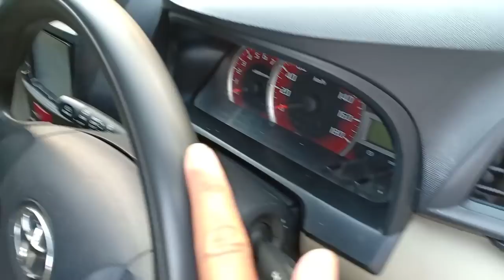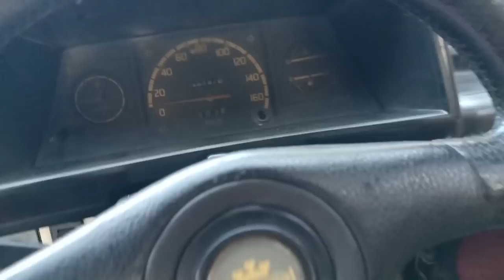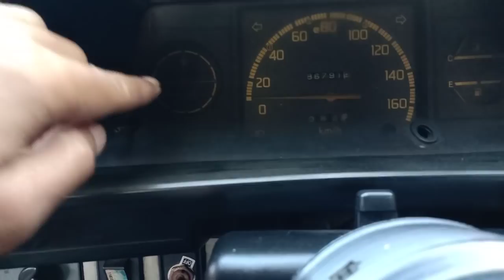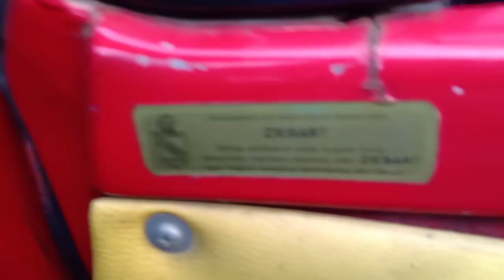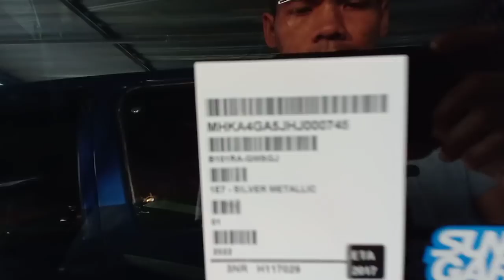Kredit Mobil Bebas Bunga 24 Juli 2021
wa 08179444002